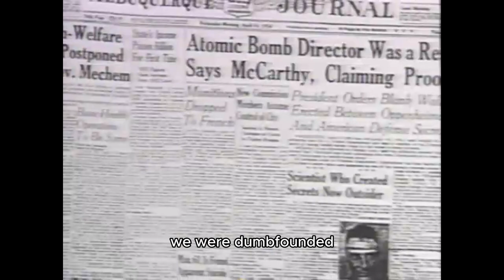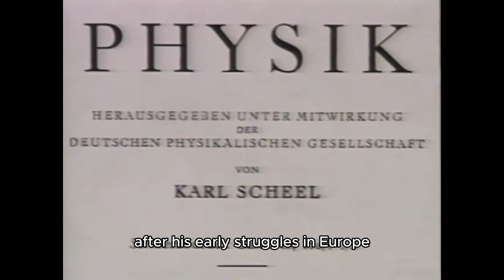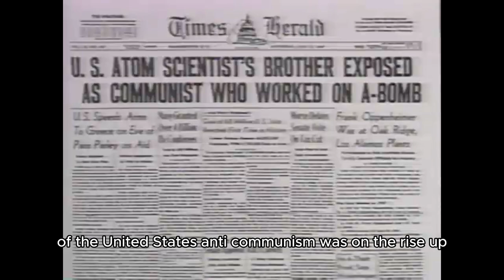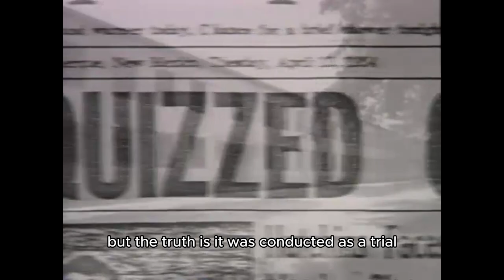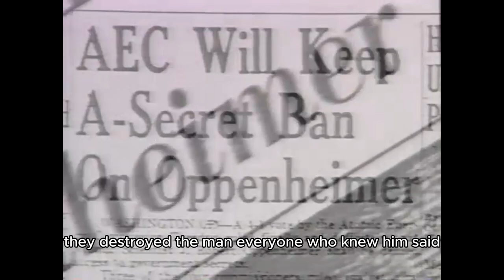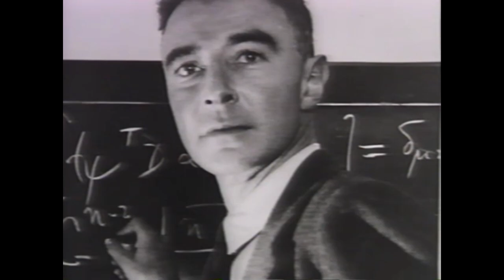The Real Story of Oppenheimer [ IN DETAIL ]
The man chosen to build the world’s first nuclear weapon was neither a militaristic hawk nor a chest-thumping patriot. He was J. Robert Oppenheimer—scientist, bohemian, and radical. BIOGRAPHY® presents the ironic story of the man known as “the father of the atomic bomb.” Physics professor J. Robert Oppenheimer was plucked from the University of California at Berkeley to lead the army’s top secret Manhattan project in 1942. Three years later, his mission completed, the former professor became a government advisor on nuclear weapons. But true to his days at Berkeley, Oppenheimer chose to campaign against further development of nuclear arms. This controversial stance left an indelible mark on his short, charismatic life.

Produced by CLAYPOINT PRODUCTIONS in association with A&E NETWORK. Host JACK PERKINS, Executive Producer RICHARD O’REGAN, Producer/Director/Writer MARY DORE, A&E Director, Documentary Programming BILL HARRIS, A&E Executive Producer MICHAEL CASCIO.